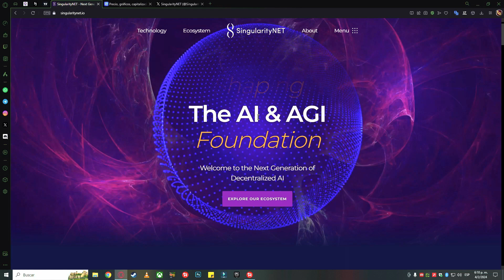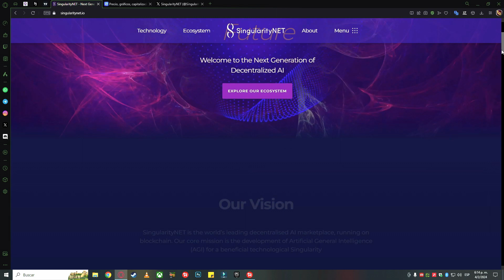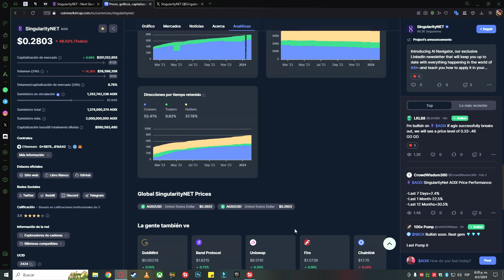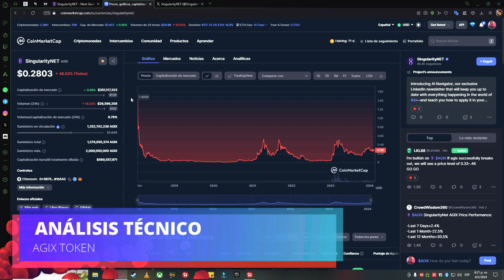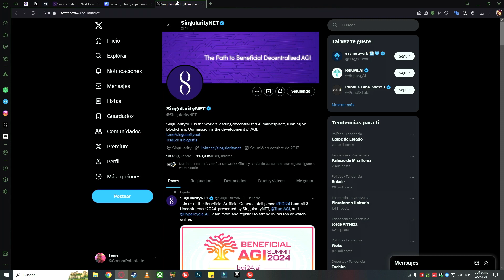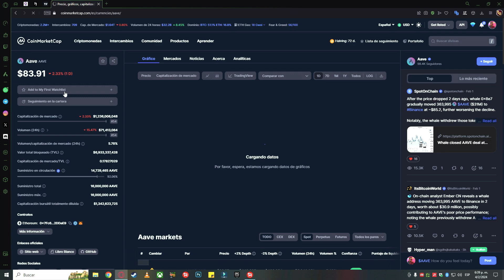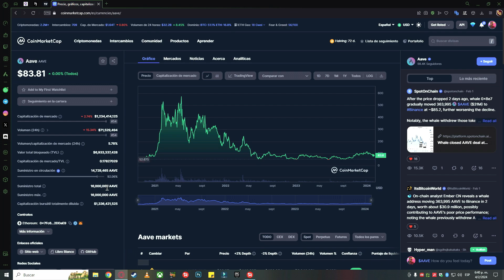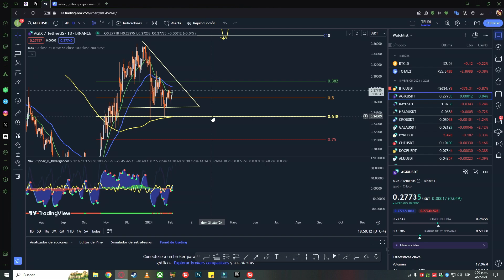Singularity Net (AGIX) 💎MEGA PROYECTO 2024💎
Saludos a todos mis seguidores, iniciamos este 2024 con la Cripto tendencia, dando índices, de Criptomonedas y Materias Primas, finalmente ahora dentro del grupo Cripto Valhalla donde estoy dispuesto aprender mucho más!

BITCOIN 🔥2024 CON MUCHO FUEGO 🔥 CRIPTO TENDENCIAS 🤯

ANÁLISIS SINGULARITY NET (AGIX)

🔽ENLACES🔽

Capítulos:
00:00 Introducción
00:39 Análisis Fundamental
11:33 Análisis Técnico
24:53 Petición de AAVE

COMENTA = COMPARTE Y DISFRUTA

😎Hasta Pronto.😎

✅ Mis Componentes ✅

Procesador: Ryzen 7 5700G
Tarjeta Madre: MSI MB550 BLACK.
Memoria Ram: 16 GB Vengance.
HDD: Western Digital 2Tb - mvpe SSD.
Tarjeta de Video: Rx 580 8GB Black Edition.
Case: Thermaltake Cobra V6.
Monitor: Samsung Curvo de 27".
Mouse y Ratón: Microsoft SideWinder X4.
Fuente de Poder: 750W Gold Corsair.
Cascos: Microsoft Impego 3.0
Cámara WEB: Essager-cámara Web C3 1080P - 2K HDR